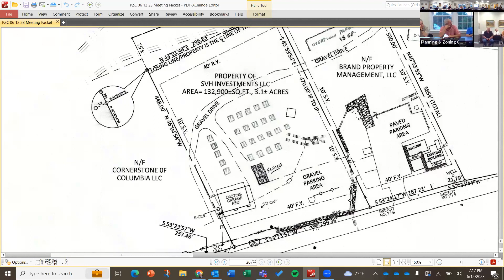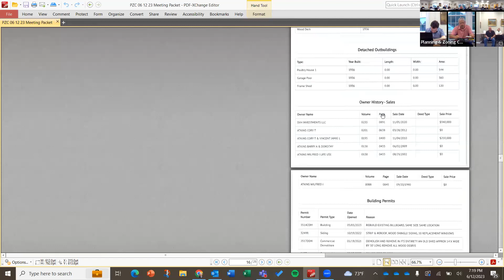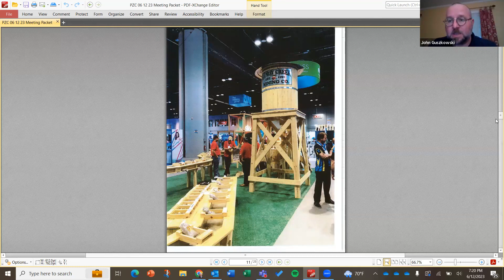Planning and Zoning Meeting 6/12/23